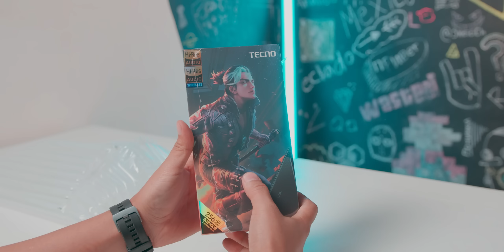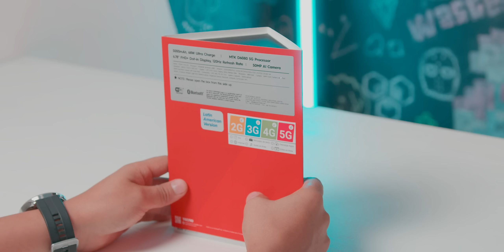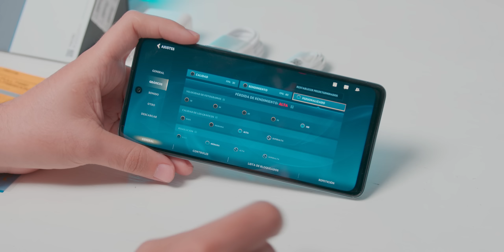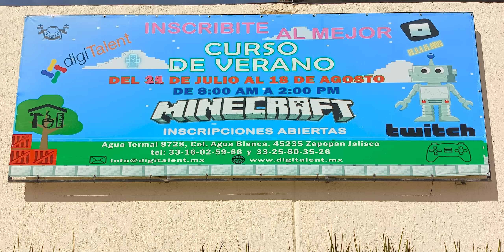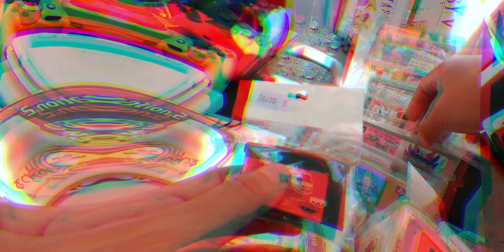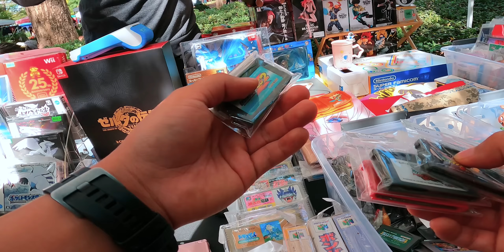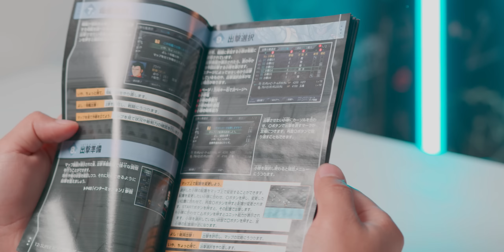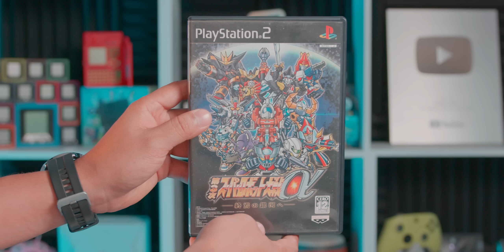¡UNA GRAN SORPRESA! VIDEOJUEGOS DE JAPÓN EN EL TIANGUIS (ft. Pova 5 Pro)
👉 Si te intereso el Pova 5 Pro y quieres saber más, pícale

⚠️ En estos días va a estar en promoción, así que puedes agarrarlo a un muy buen precio. 👀